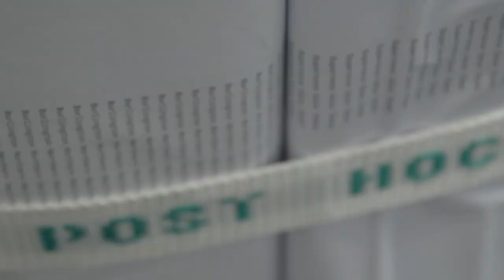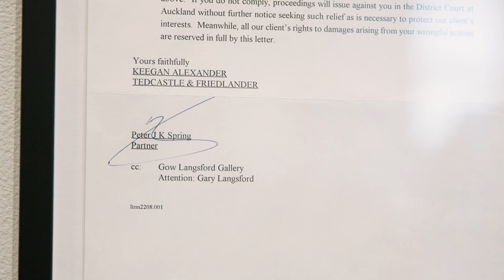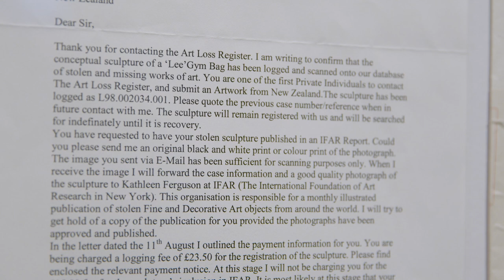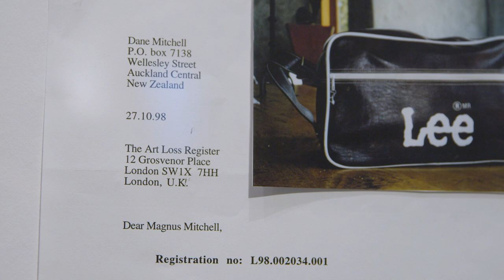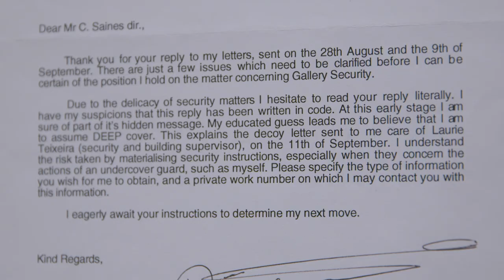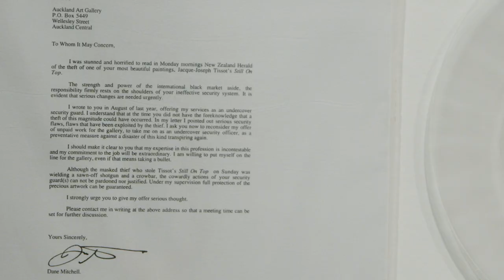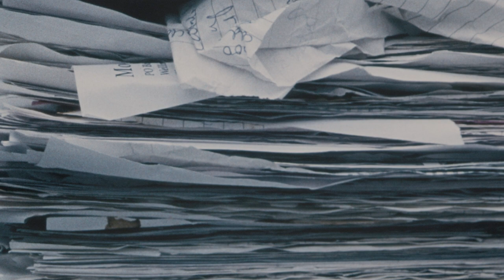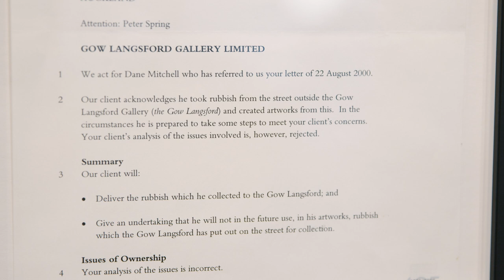Dane Mitchell introduces his exhibition Letters and Documents, Adam Art Gallery Te Pātaka Toi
This video was recorded during the installation of the exhibition Dane Mitchell: Letters and Documents, Adam Art Gallery Te Pātaka Toi, 2 June - 16 August, 2020. Here Auckland-based artist Dane Mitchell talks about his Post Hoc Relic and the early letters and documents he has brought together to contextualise it. He reveals surprising connections between his early student works and the ten-kilometres of paper printed in Post Hoc, his 2019 Venice Biennale exhibition.